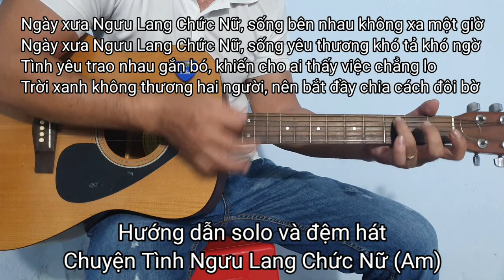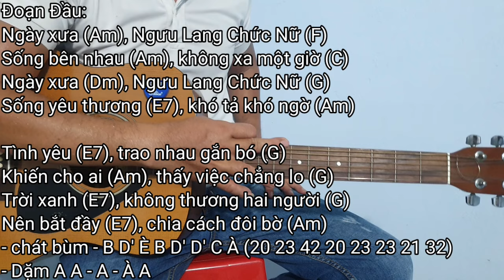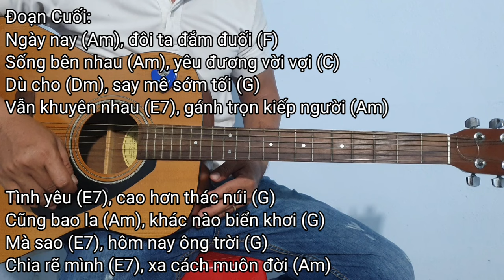Chuyện Tình Ngưu Lang Chức Nữ | Hướng dẫn solo và đệm hát tone Fm | Điêu Chương